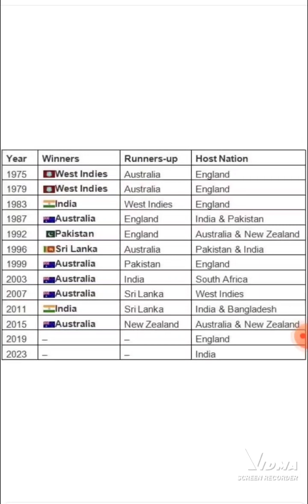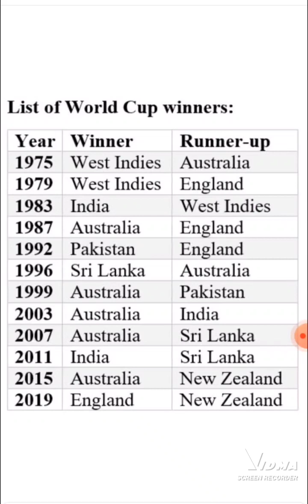# ICC WORLD CUP CRICKET/WORLD CUP CRICKET WINNERS LIST/HOSTING COUNTRIES OF WORLD CUP CRICKET